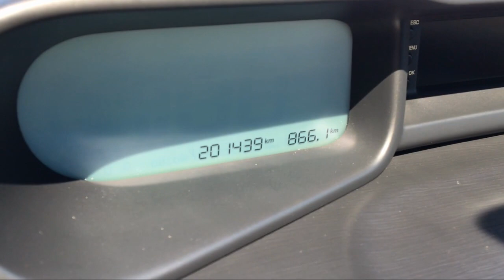2009 Citroen C3 Picasso 1.4 - BENZIN